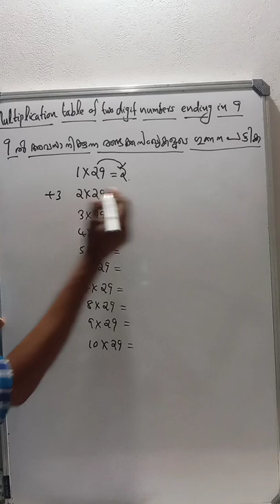MATHS TIPS - MULTIPLICATION TABLE OF TWO DIGIT NUMBERS ENDING IN 9 - MULTIPLICATION TABLE OF 29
maths easymaths competitive exams#school students#multiplication table#basic maths#